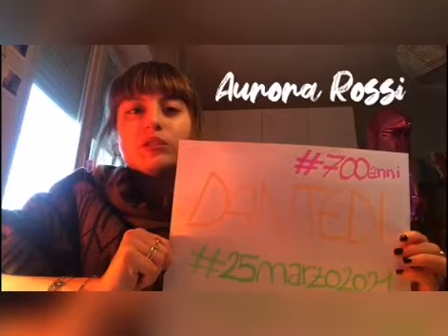DanteDì 25/03/2021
Omaggio a Dante della classe V A Scienze Umane